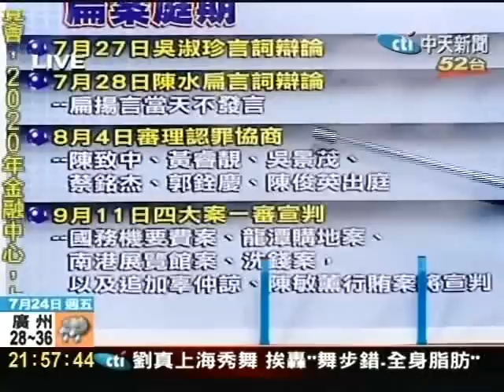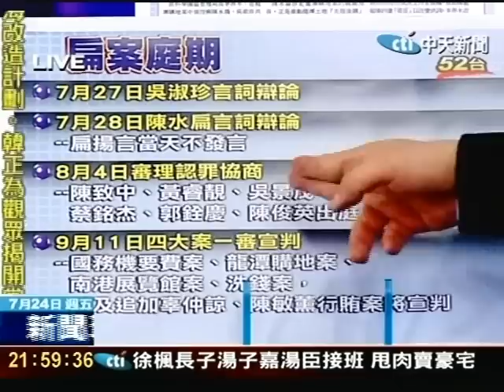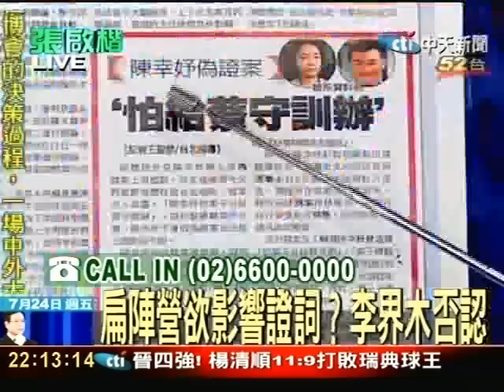一審重罪 二審無罪? 觀眾憂心!